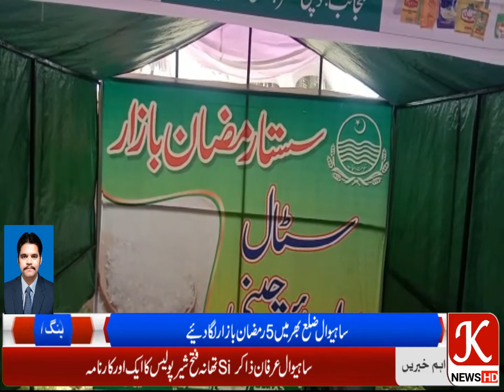ساہیوال سستی اور معیاری اشیاء صرف فراہم کرنے کیلئے ضلع بھر میں 5رمضان بازار لگادیئے